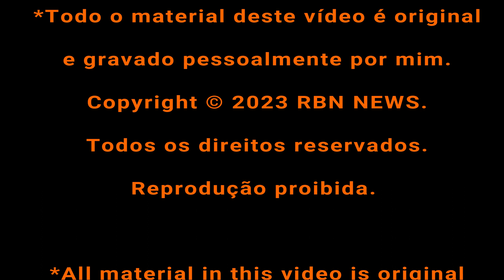Graffiti Alley - Conhecida também como Rush Lane ou "Garage" | Toronto | Ontario | Canada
Graffiti Alley é uma rua repleta de arte urbana localizada em Toronto, Canadá. Também conhecida como Rush Lane ou "Garage", esta rua é uma das atrações mais populares da cidade para os amantes da arte de rua e do graffiti.

A rua é uma área pública de acesso livre, e é dedicada exclusivamente a artistas de graffiti e street art, permitindo que eles expressem sua criatividade e talento sem medo de punições legais. Graffiti Alley é composta por vários becos e ruelas interligados, todos cobertos por uma exibição vibrante e colorida de arte urbana.

A arte apresentada na Graffiti Alley é altamente variada, indo desde desenhos simples a murais complexos que contam histórias e exploram temas sociais e políticos. Cada artista traz seu estilo único para as paredes, criando uma mistura diversa e fascinante de arte.

Embora seja ilegal grafitar propriedades privadas em Toronto, Graffiti Alley é uma exceção, permitindo que os artistas de rua exibam sua arte livremente. Isso tem sido uma abertura para o talento e para a arte local, e tem ajudado a transformar o local em um dos maiores centros de arte urbana do mundo.

Além disso, Graffiti Alley é também uma parte fundamental da cena cultural de Toronto, atraindo turistas, fotógrafos, artistas e visitantes em busca de uma experiência autêntica e única de arte urbana. Com suas cores vibrantes, designs complexos e a diversidade de artistas que contribuem para ela, Graffiti Alley é verdadeiramente uma das atrações mais emocionantes e inspiradoras da cidade de Toronto.

☀️ Hashtags relevantes